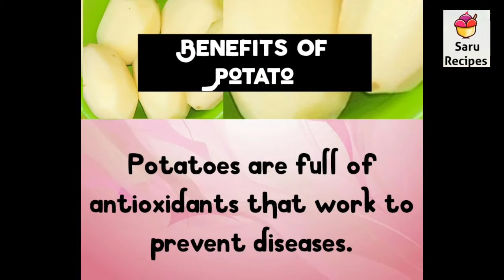spicy potato curry|| easy potato kurma||hotel style potato kurma||sidedish for chapati||saru recipes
1
Milk powder sweet

2
Poori masala

3

4

Kara sev

5
Instant murukku

6

Paneer biriyani

7

Onion tomato raita

8

Curry Leaves Pickle

9

Bread balls

10

Mozarilla cheese Indian style pasta